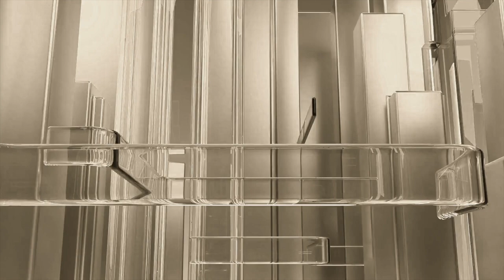September 2024 Greater Toronto Area Real Estate Market Report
Get all your GTA Real Estate Market Stats in Under 2 Minutes